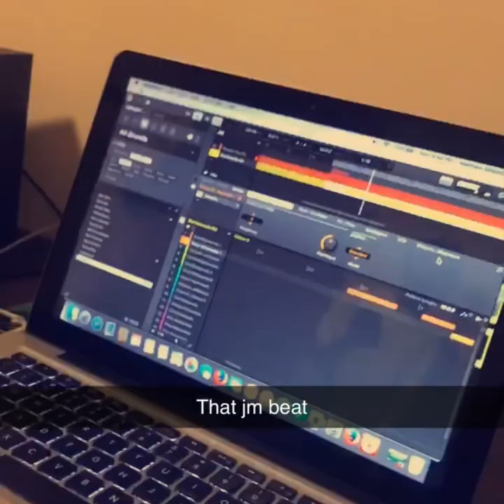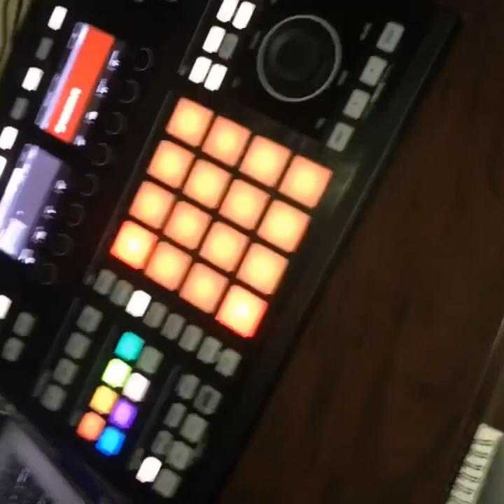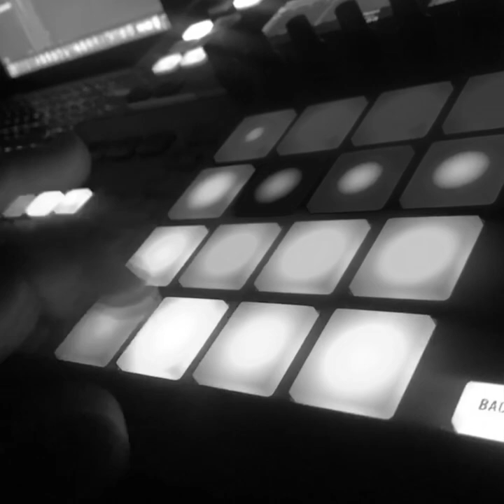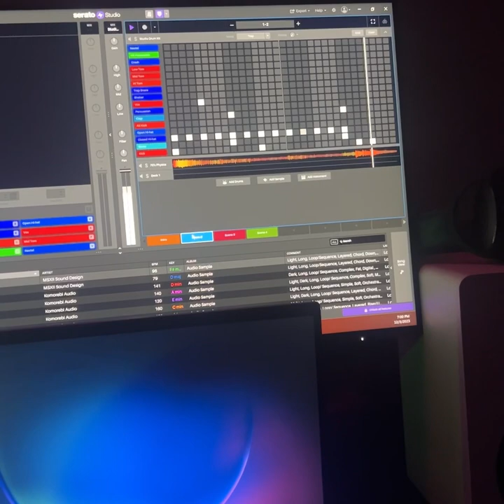John Michell - Life of the Party (Audio Documentary)